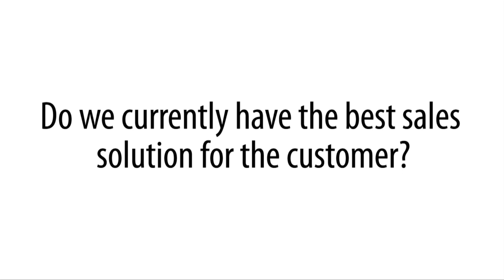Do we currently have the best sales solution for the customer?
We asked attendees at the World Low Cost Airlines Congress 2013: do we currently have the best sales solution for the customer?

Interviewees:
Pieter Elbers, Deputy CEO, KLM
Richard Bodin, Chief Commercial Officer, Fastjet
Michael Ryan, Former Senior Ryanair Executive
Andrzej Kobielski, Chief Commerical Officer, EnterAir

The annual World Low Cost Airlines Congress continues to provide an excellent global platform for the world's commercial airlines to source new partners and brainstorm new strategies for growth.